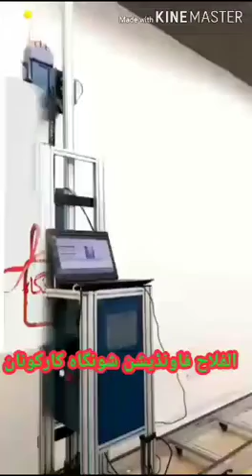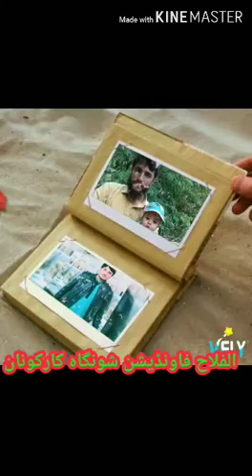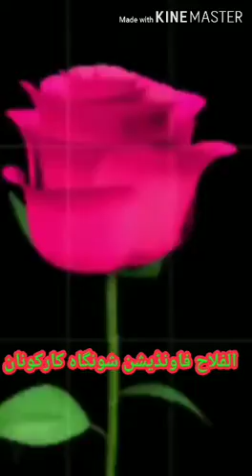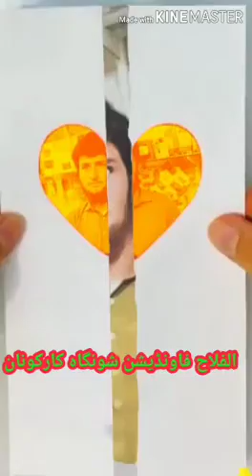September 25, 2020